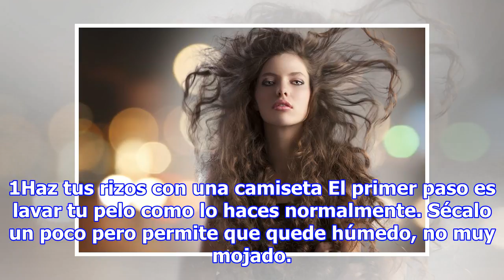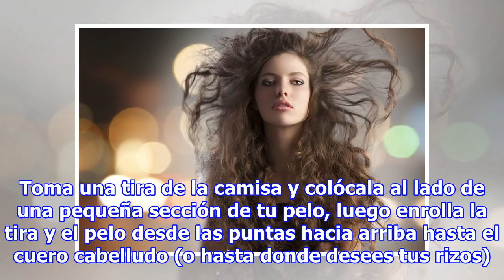Trucos para rizar el cabello sin usar calor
Cuan hermoso se ve el pelo rizado u ondulado, pero el proceso de obtenerlos no siempre es el más sencillo. Grandes cantidades de calor procedentes de las herramientas de peinado pueden dañar seriamente tu cabello, dejándote unos aparentes rizos, pero que no son exactamente saludables para tu pelo. E...